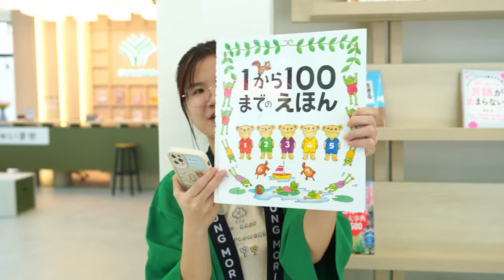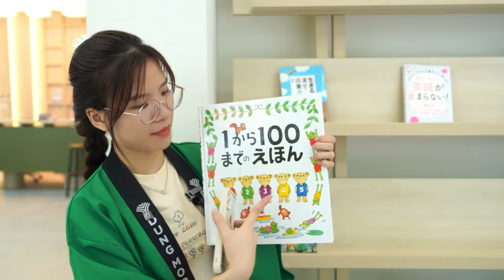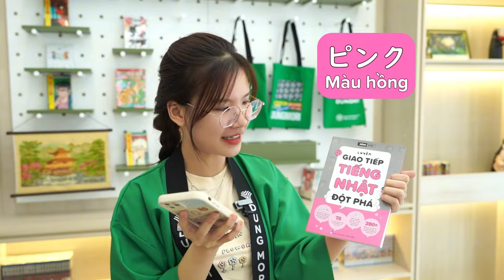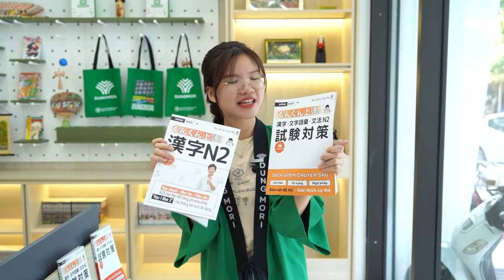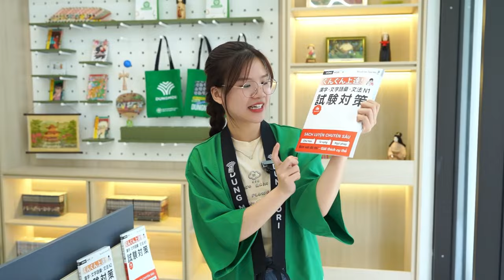#3 TIẾNG NHẬT THỰC TẾ || Từ vựng về chủ đề màu sắc 🌈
Mọi người thích màu gì? Tím thuỷ chung hay là hồng mộng mơ? ^^
Cùng theo dõi Livestream của Dungmori để bỏ túi tên các màu sắc xung quanh mình nhé!!!
白 / しろ(shiro): màu trắng / white
黒 / くろ(kuro): màu đen / black
赤 / あか(aka): màu đỏ / red
青 / あお(ao): màu xanh / blue
緑 / みどり(midori): màu xanh lá cây / green
紫 / むらさき(murasaki): màu tím / Purple / Violet
黄色 / きいろ(kiiro): màu vàng / yellow